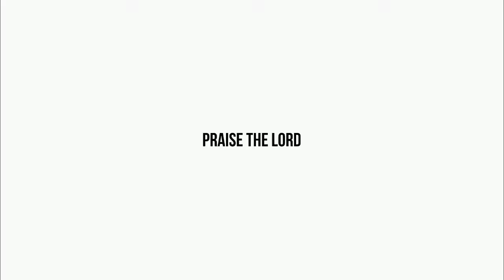పూర్ణ హృదయముతో సంతోషించును SHORT MESSAGE - 320